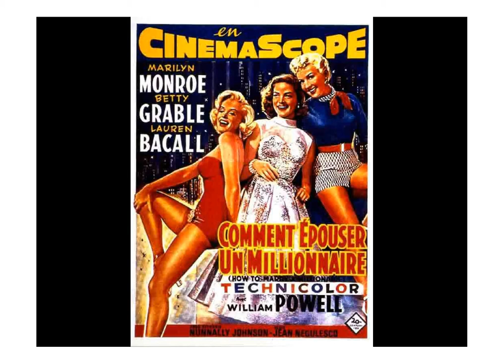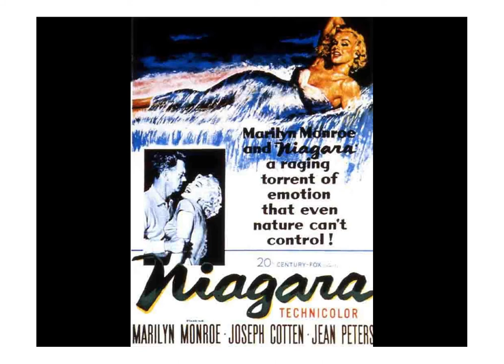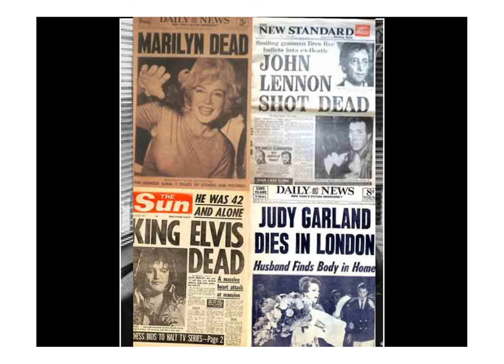MARILYN MONROE...LA "STAR DE CINÉMA